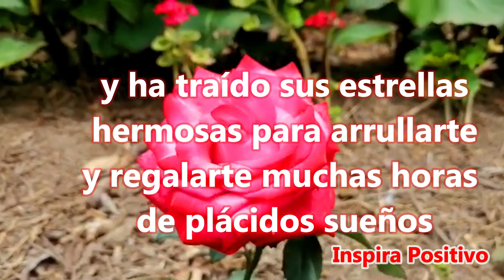🌜Buenas Noches Abrelo - Que tengas una Feliz Noche Tiene Un Mensaje Hermoso Para Ti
Buenas noches
Espero que puedas descansar plácidamente y que tengas sueños muy bonitos